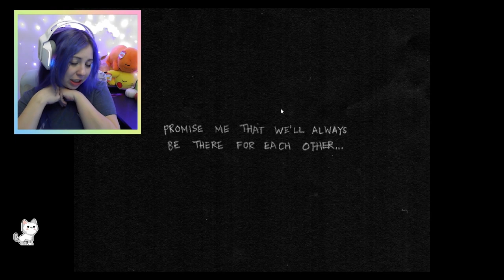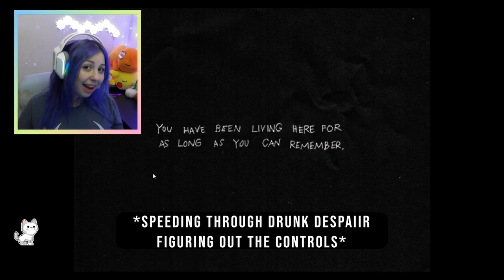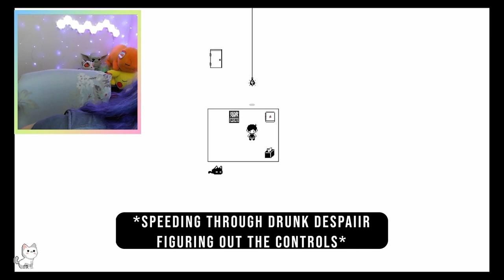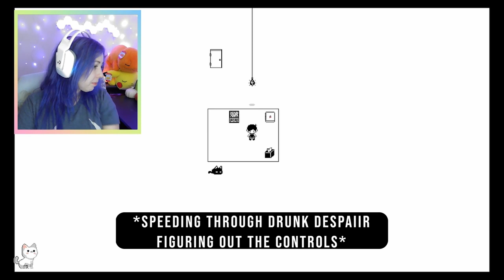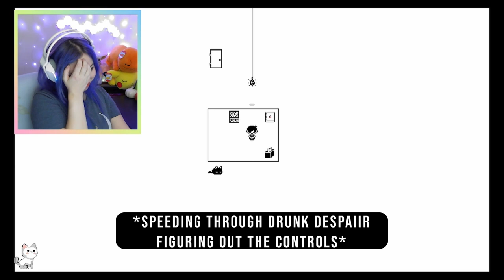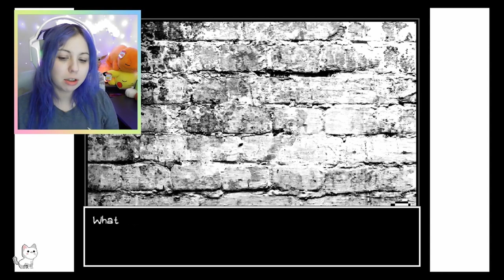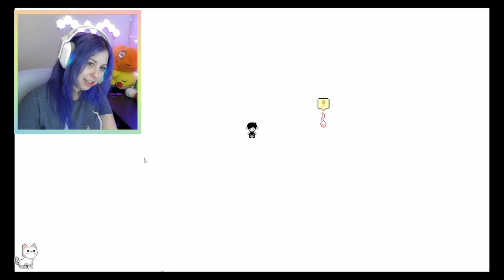🌟 Omori Gameplay 🌟 Tipsy Playthrough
I'm playing through Omori, a role-playing video game. This playthrough is from a live stream broadcast on the October 30, 2022. I was a tad bit tipsy on stream and this is all the game I could manage.

🌟🌸 About Me 🌸🌟
Hello! I'm in love with cosy games, and anime! I'm also a streamer on Twitch! Looking to build a community of like minded people to play with! Let's play! 😘

Please visit my twitch page if you'd like to see me live